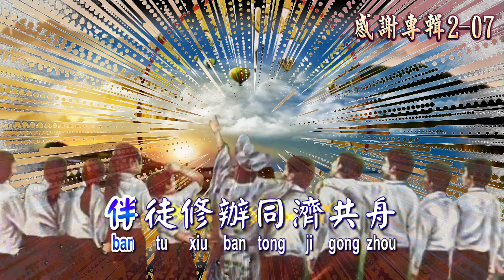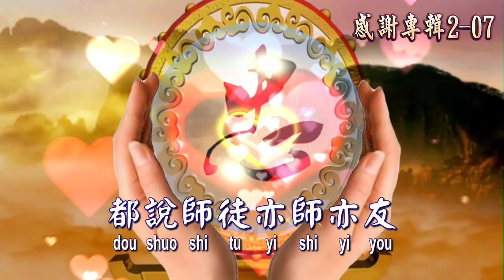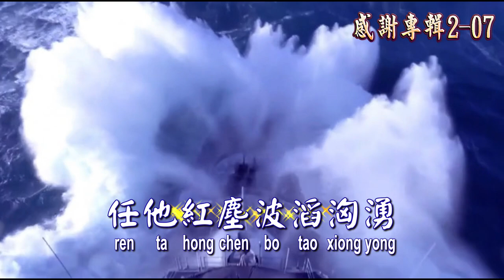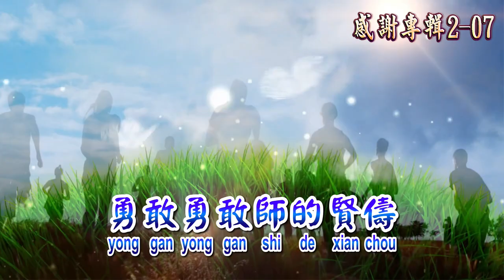【善歌 勇敢勇敢】南屏道濟慈悲訓 (調寄：勇敢勇敢)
2022善歌感謝專輯(下)2-07
南屏道濟慈悲訓
語寄：勇敢勇敢
調寄：勇敢勇敢
 「都說師徒亦師亦友
伴徒修辦同濟共舟
哪怕一個簡單問候
心中已是感動淚流
 時光不待白雲蒼狗
世間的變幻誰掌控
這娑婆世界誰能夠
菩提覺邁勇敢去衝
 『勇敢勇敢師的賢儔
雖然辦道險阻重重
陽光總會在風雨後
烏雲過後總有晴空
任他紅塵波滔洶湧
只要一心誠表蒼穹
一道同風氣貫長虹」』